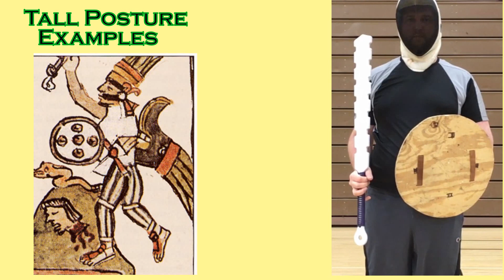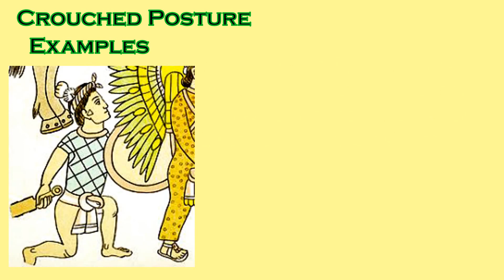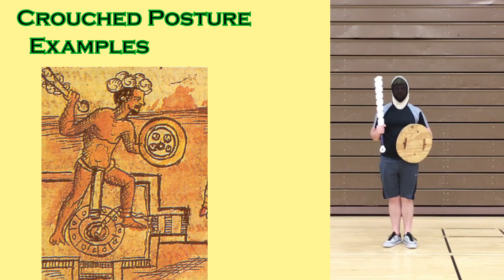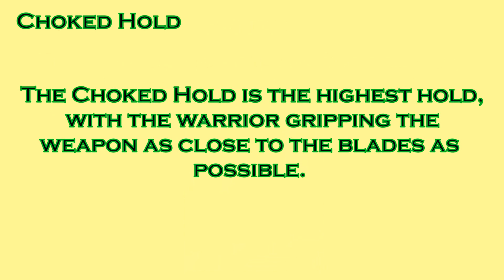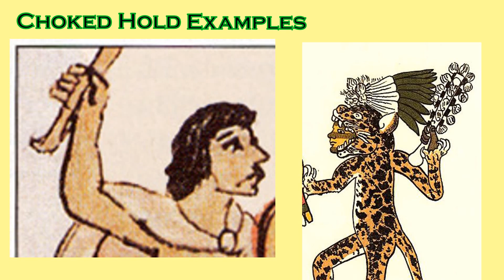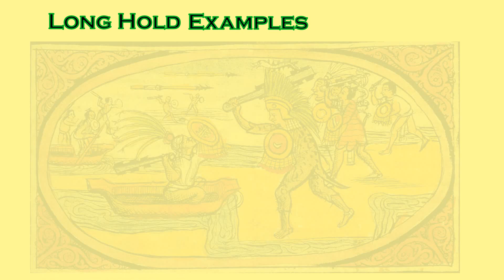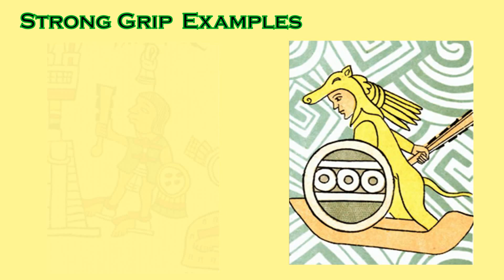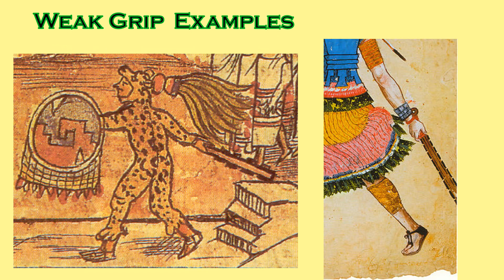The True Macuahuitl - Chapter 2: Posture, Holds, and Grips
Chapter 2 of The True Macuahutil, and the first to really dive into the manner in which the weapon was wielded. This chapter focuses on the variations that are seen among depictions of the warriors in the codices.
The Postures are: Tall, Crouched, and Rear Leg
The Holds are: Choked, Middle, and Long
The Grips are: Strong, Weak, and Leverage
Techniques: Charge attack, Thumb grips, Swapping between grips, Rapid Extension